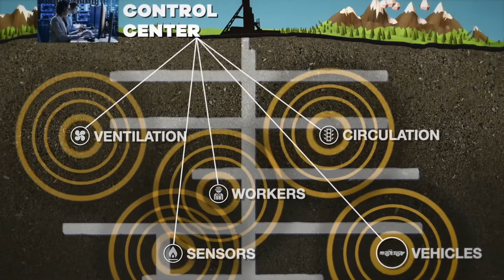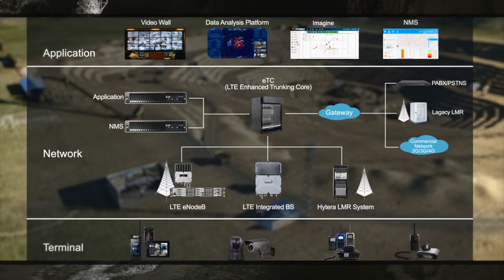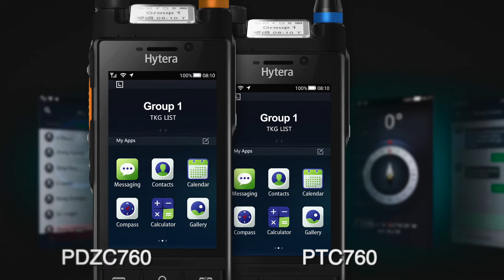Meglab LTE Mining telecommunication solution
Our smart communication solution for mining offers a complete end-to-end LTE wireless broadband network solution fully based on interoperable 3GPP LTE standards. It can provide fast, secure and real-time audio, data and M2M or IoT communications. It exceeds current LTE QoS (quality of service) norms to ensure the availability of resources when needed.